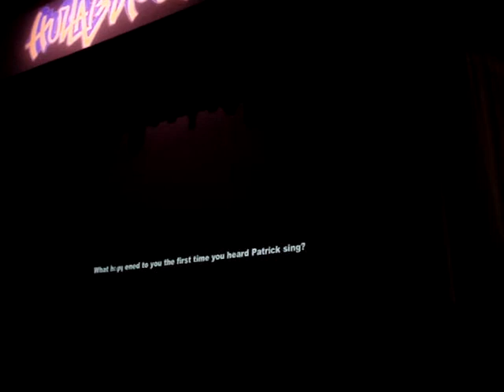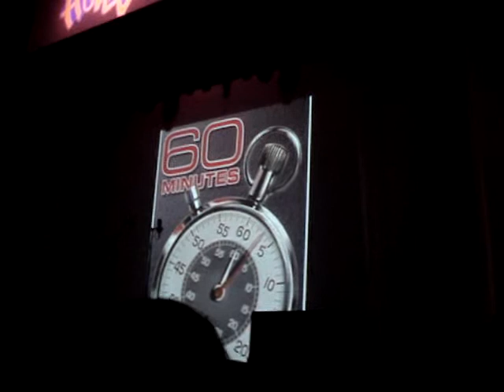4th Year Video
Hullabahoos Big Spring Sing Thing 20